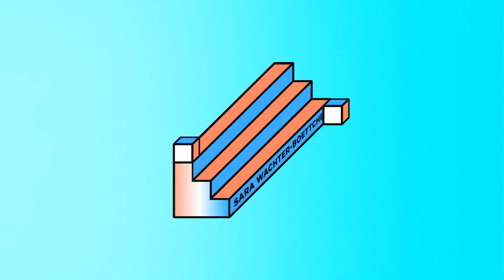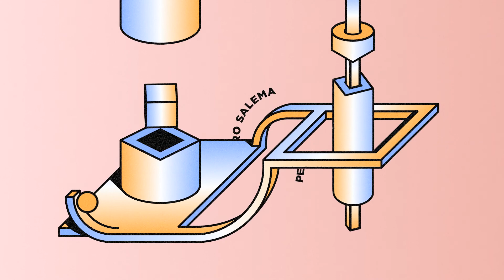Opening Titles – beyond tellerrand Düsseldorf 2015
These are the opening titles directed by Device for beyond tellerrand // DÜSSELDORF 2015. Music by Aimar Molero.